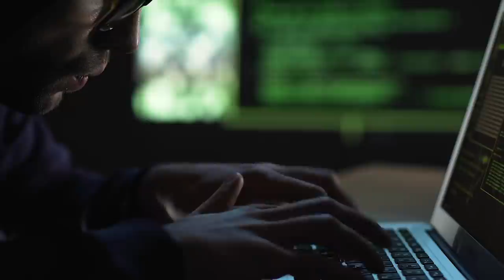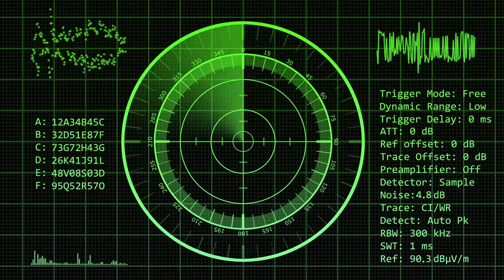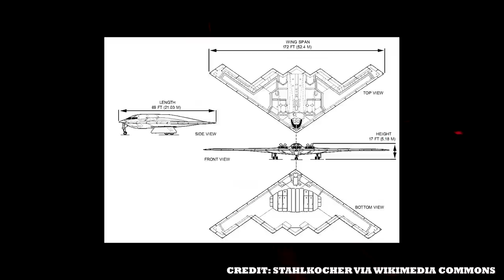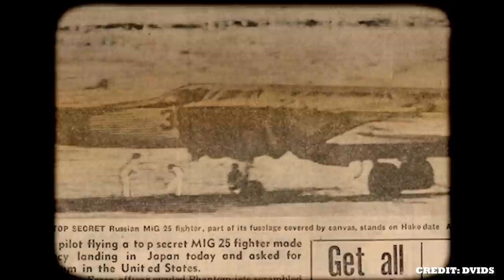5 Most Secret Military Fighter Jets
5 Most Secret Military Fighter Jets